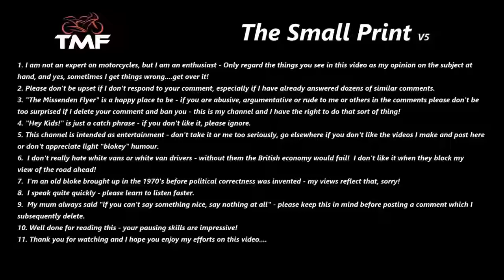Best Winter Riding on the Planet! Gran Canaria with Canary Motorcycle Tours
As much as I love ol' Blighty I don't much love the weather we get here in the depths of winter, especially when it comes to riding - if you want a sure fire way to bring yourself some warm vibes on a cold winter's evening then check out this video of me and Mrs Flyer recently riding in Gran Canaria with our old pals at Canary Motorcycle Tours.

and book yourself some top value winter riding fun!

GoPro HD Hero 10 cameras
GoPro Media Mod for mic connection
GoPro Max Lens Mod for wider angle view
RODE Wireless Go dual channel radio mics